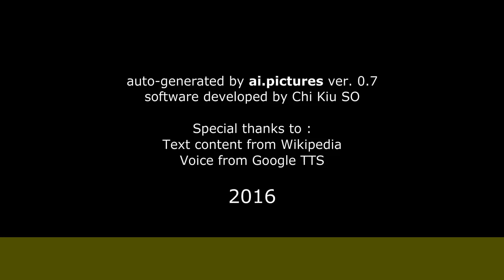Enrique Victoria Fernández - Biografía